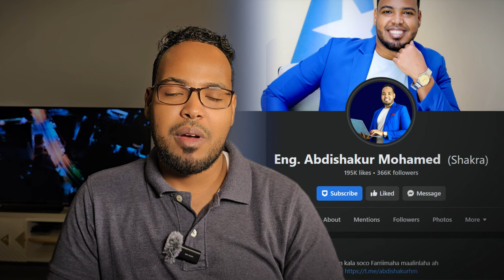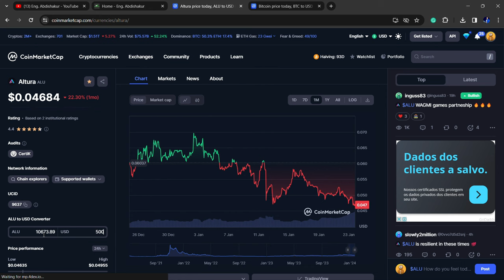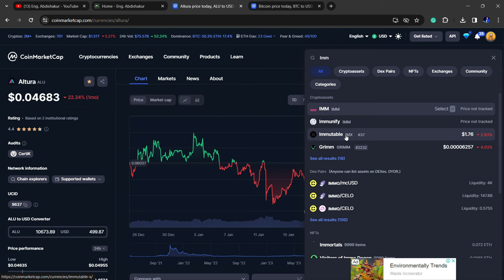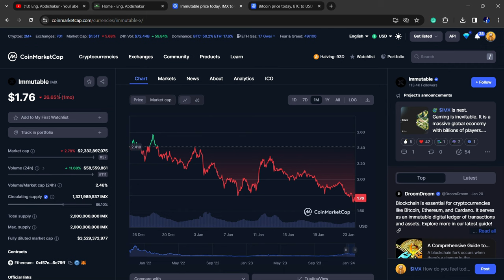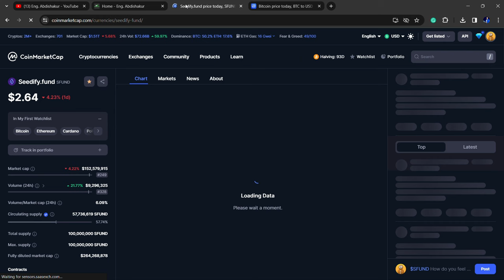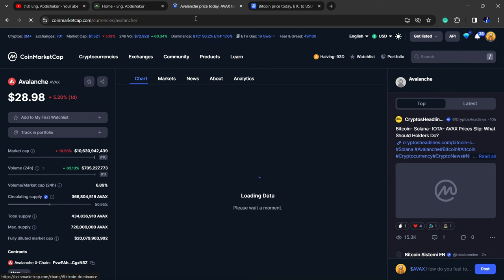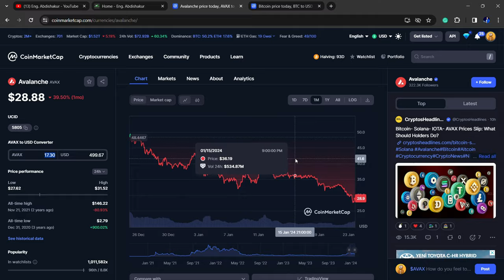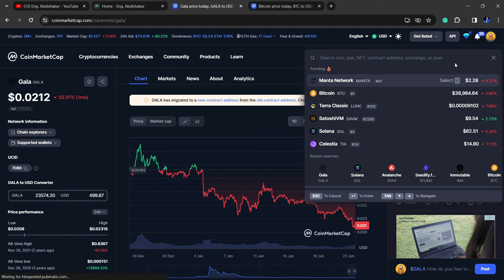Crypto: 7 coin oo lacag deg deg ah samayn kara 2024